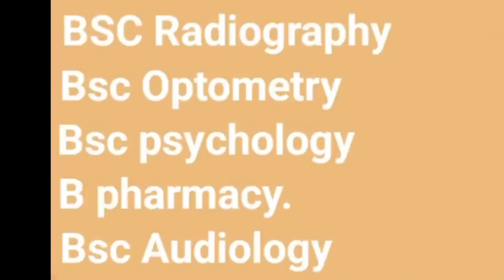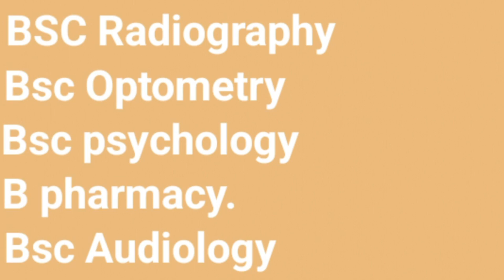Neet 2023 News / After exam क्या करे/ कोन कोन से फार्म भरे/Best Courses after 12th😱